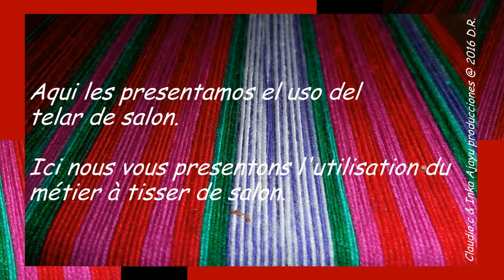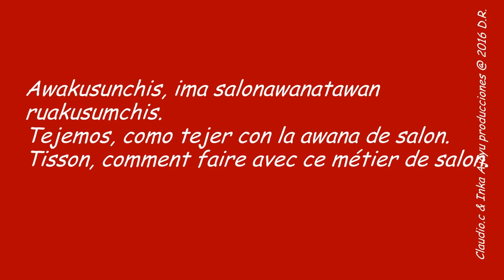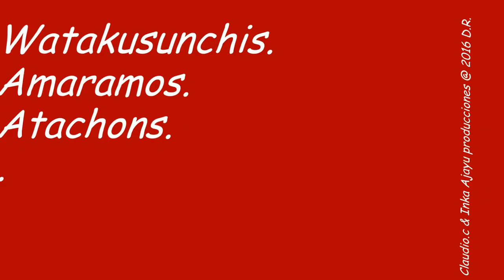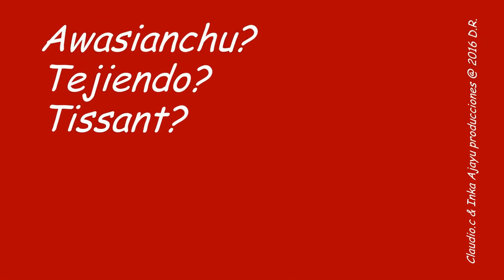Away Claudio.c Utilisacion Awana de Salon Utilizacion - Utilisation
Modo de usar la Awana de Salon, con Claudio.c.
Es una creacion de Claudio Caillibotte.
Eso con la finalidad de popularizar, y defender el modo artistico de tejer en los andes.
Effectivamente, el Away esta por desaparecerse, si nada esta echo, para hacer lo llegar en las zonas urbanas.
Por el echo de que no se puede plantar en un apartamento con plantas de cemento, el tejido ya no se paratica en las ciudades suficientemente, y eso seria para mi una de las razones principales de su desaparicion. de esta, preocupacion siendo tejerdor, he creado en los años 2000, una primera alternativa con una Awana de metal grande.
Wasi Awana (telar de casa.).
Este telar permite tejer lo mismo que lo que se hace en las pampas (Ponchos, Frazadas, Chumpi. ) Obras grandes todavia. Viendo que eso no era suficiente, y un poco complicado en cuanto aramarla, me dedique en crear otro telar, mas chiquito transportable y de uso comodo, tejiendo sentado en una meza, o en cualquer lugar, tren, parque, sala de baño.
Jejejejeej.
Claro que este material no permite tejer grandes piezas, pero que importa, lo mas lindo es que se teje identicamente que en la Pampa o Wasia Awana.
La solucion entonces ya existe, y un niño mujer o hombre pueden usarlo ligeramente.
Los talleres que les propongo completan esta creacion y con uno o dos ciclos de aprendisage, estaran con el conocimiento suficiente, para tejer de lo mas sensillo, hasta lo mas complejo en cuanto los diseños escojidos. Que mas les puedo decir;
Miren y vengan acia mi.
Un abrazo de tejedor a todos y todas jallalla que viva el AWAY.
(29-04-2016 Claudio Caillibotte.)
Away - Tejer - Tisser.
C'est en voyant le tissage disparaitre, étant tisserand, que Claudio Caillibotte, vous presente la maniére d'utiliser le métier qu'il a crée, pour pouvoir tisser à la maison, sans avoir a planter en terre le métier à tisser. Voici la Awana de Salon, le métier à tisser de salon. Des stages sont prévus pour apprendre a tisser, enseignement par Claudio.c, tout est indique sur la page: Away - Tejer - Tisser sur Facebook, a bientôt.